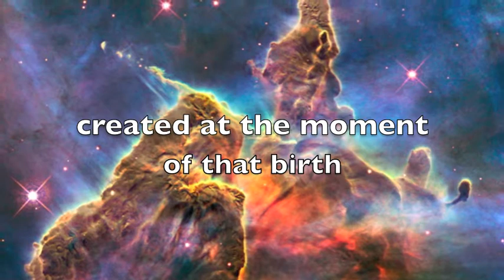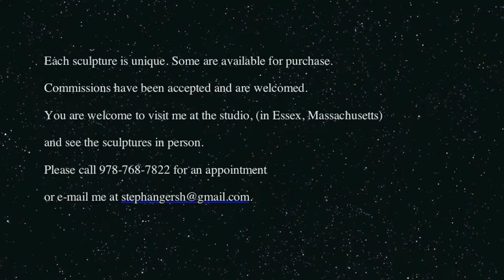Stephan Gersh Metal Sculptor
Stephan Gersh Metal Sculptor, "Origins is a large outdoor sculpture that captures the journey back to the start of the universe! See galaxies and nebulas in formation moving to the present. Witness the creation of the cosmos as it emerges right before your eyes."  Installed in the native woodlands of Essex, MA., 'Origins,' and numerous other outdoor metal sculptures move,shimmer and reflect the winds and lights of Cape Ann, Massachuetts. Commissions are invited.

"If we wish to understand the nature of the
Universe we have an inner hidden advantage:
we are ourselves little portions of the universe
and so carry the answer within us."  Jacques Boivin